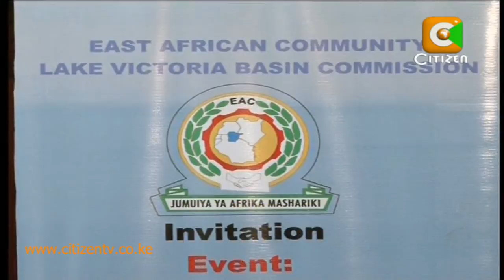EAC: Lake Victoria Investment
The East African Community has set its target on exploiting the Lake Victoria resource to take advantage of the increasing demand for exotic tourism destinations and high demand for fish. The resource which is the world's largest fresh water lake spreading across three East African countries has largely remained unexploited despite holding a huge potential for tourism and fishing industries. Henry Githaiga has that report.